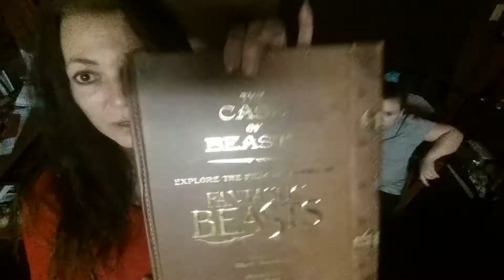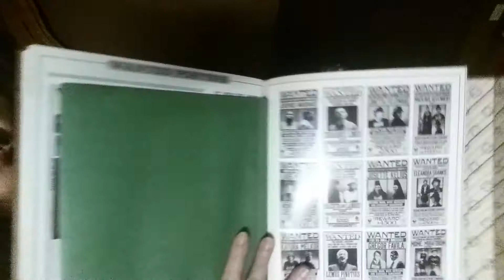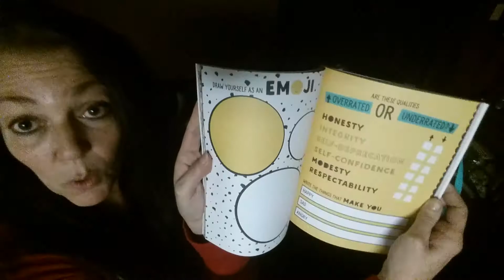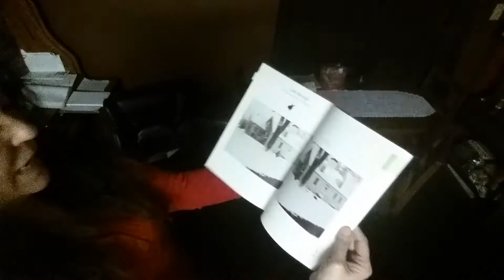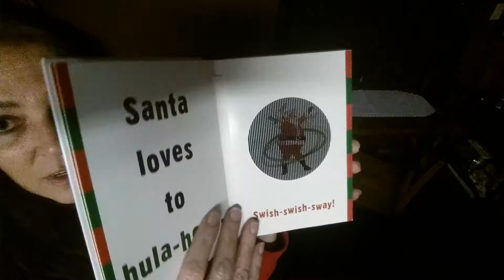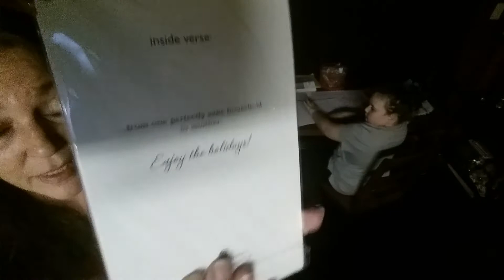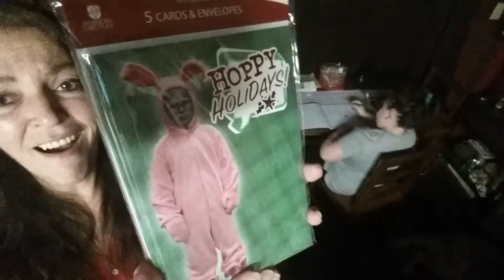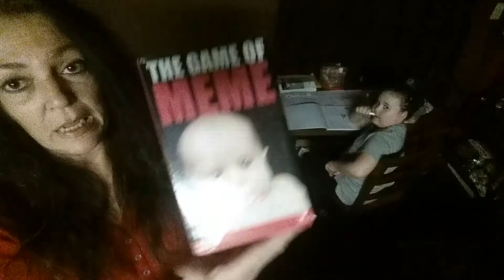Five Below Haul Clearance Items Awesome Books 12/30/17